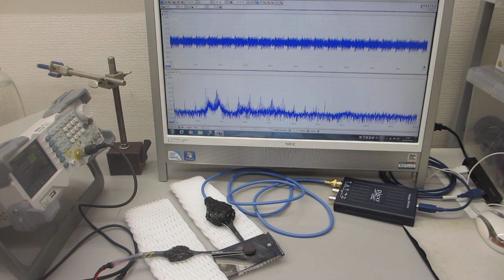オリジナル超音波プローブのスイープ発振による、１００ＭＨｚ以上の超音波伝搬状態を制御する実験（超音波システム研究所）